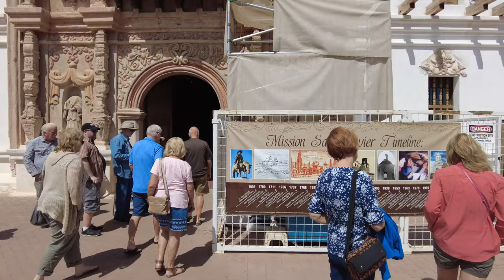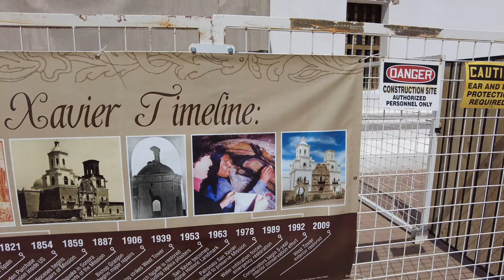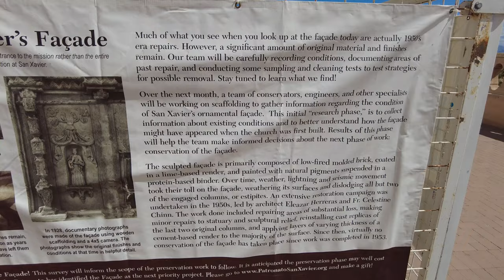Mission San Xavier del Bac. Amazing Place. 4K - San Xavier Mission Tucson AZ - ECTV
Mission San Xavier del Bac (Spanish: La Misión de San Xavier del Bac) is a historic Spanish Catholic mission located about 10 miles (16 km) south of downtown Tucson, Arizona, on the Tohono O'odham Nation San Xavier Indian Reservation. The mission was founded in 1692 by Padre Eusebio Kino[1] in the center of a centuries-old settlement of the Sobaipuri O'odham, a branch of the Akimel or River O'odham located along the banks of the Santa Cruz River. The mission was named for Francis Xavier, a Christian missionary and co-founder of the Society of Jesus (Jesuit Order) in Europe. The original church was built to the north of the present Franciscan church. This northern church or churches served the mission until it was razed during an Apache raid in 1770.

The mission that survives today was built between 1783 and 1797, which makes it the oldest European structure in Arizona. Labor was provided by the O'odham.[1] An outstanding example of Spanish Colonial architecture in the United States, the Mission San Xavier del Bac hosts some 200,000 visitors each year.[1] It is a well-known pilgrimage site, with thousands visiting each year on foot[4] and on horseback, some among ceremonial cavalcades or cabalgatas.

The site is also known in the O'odham language as "goes in" or "comes in", meaning "where the water goes in", as the water in the Santa Cruz River came up to the surface a few miles south of Martinez Hill and then submerged again near Los Reales Wash. The Santa Cruz River that used to run year-round in this section was once critical to the community's survival, but now runs only part of the year.

Mission San Xavier del Bac was established in 1692 by Eusebio Francisco Kino, who founded a chain of Spanish missions in the Sonoran Desert.[5] A Jesuit of Italian descent, Kino often visited and preached in the area, then the Pimería Alta colonial territory of the Viceroyalty of New Spain.[1] Construction of the first mission church, about 2 miles (3 km) from the site of today's mission, began on April 28, 1700, as noted in his diary:

On the twenty-eighth we began the foundations of a very large and capacious church and house of San Xavier del Bac, all of the many people working with much pleasure and zeal, some in digging for the foundations, others in hauling many and very good stones of tezontle from a little hill which was about a quarter of a league away. ... On the twenty-ninth we continued laying the foundations of the church and of the house.[6]

The "little hill" is believed[by whom?] to be that southeast of San Xavier del Bac. The location was vulnerable to Apache raids, and construction was interrupted until 1756, when it resumed under Alonso Ignacio Benito Espinosa. By 1763 the building was sufficiently complete that the missionaries could hold services inside it, although a poorly prepared foundation led to architectural issues.[5]

In 1767, Charles III of Spain banned Jesuits from Spanish lands in the Americas; he installed Franciscans, whom he considered more pliable and "reliable", as replacements. Francisco Garcés was assigned to San Xavier del Bac, where he remained until 1778.[5] By 1770, the continuing Apache raids finally destroyed the original church. From 1775 on, the mission community and its Indigenous converts were protected somewhat from Apache raids by the Presidio San Agustín del Tucsón, established roughly 7 miles (11 km) downstream on the Santa Cruz River.

The present mission building was constructed under the direction of Franciscan fathers Juan Bautista Velderrain and Juan Bautista Llorenz between 1783 and 1797.[1] With 7,000 pesos[7] borrowed from a Sonoran rancher, they hired architect Ignacio Gaona, who employed a large workforce of O'odham to create today's church.[1]

Following Mexican independence in 1821, what was then known as Alta California was administered from Mexico City. In 1822, the mission was included under the jurisdiction of the Catholic Diocese of Sonora. In 1828, the Mexican government banned all Spanish-born priests, with the last resident Franciscan departing San Xavier for Spain in 1837.

Left vacant, the mission began to decay. Concerned about their church, local O'odham began to preserve what they could. With the Gadsden Purchase in 1853, the site of San Xavier became a part of the United States and the new Territory of Arizona. The church was re-opened in 1859 when the Santa Fe Diocese added the mission to its jurisdiction. It ordered repairs paid for with diocesan money, and assigned a priest to serve the community. In 1868 the Diocese of Tucson was established. It provided for regular services to be held again at the church.